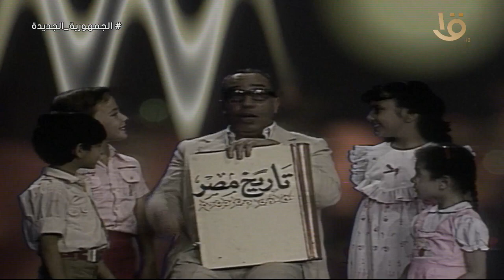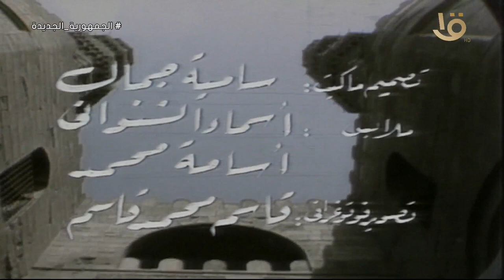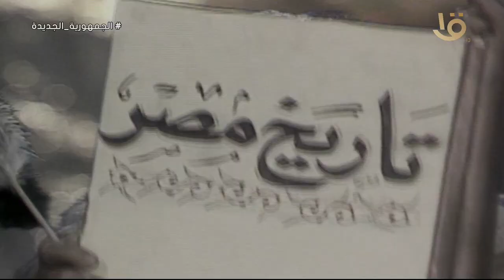فوازير ״عمو فؤاد ويا الأجداد״ .. الحلقة الثانية